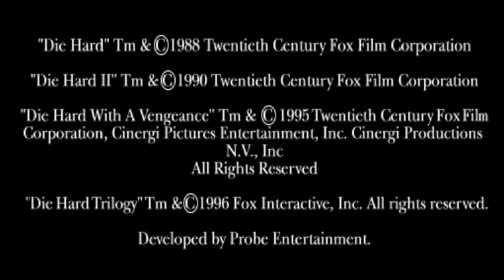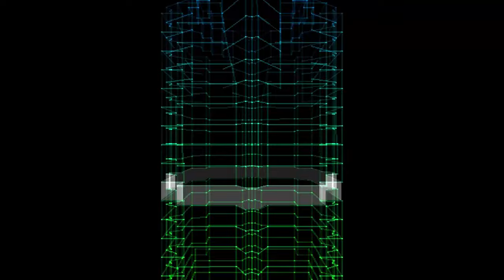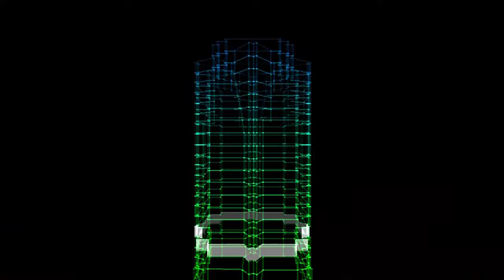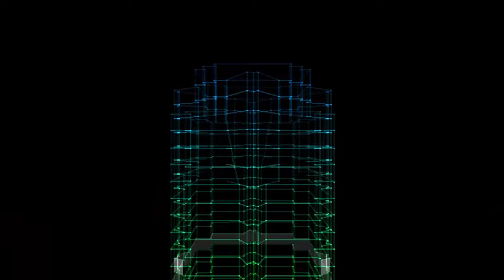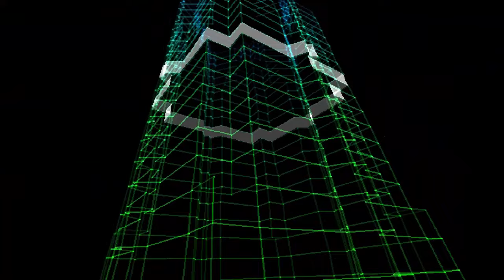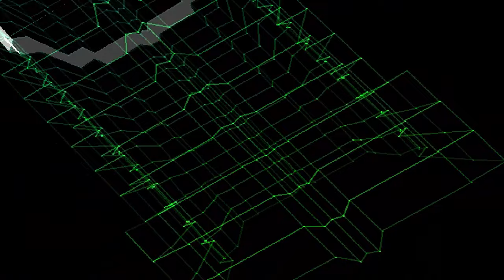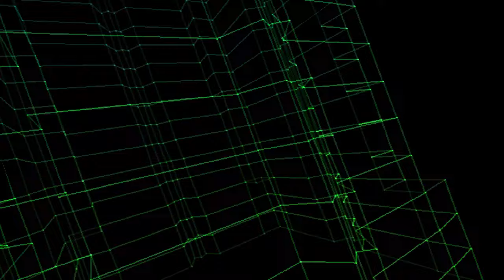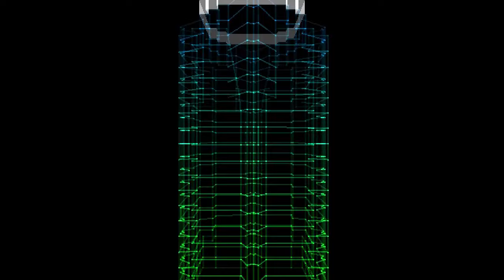Die Hard Trilogy (PS1) - Longplay (Die Hard)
PS1 Longplay - Die Hard Trilogy

Game: Die Hard Trilogy
Platform: PlayStation 1 (Also on Windows & Sega Saturn)
Release: 1996

Die Hard is a third-person shooter. The player battles terrorists and rescues hostages in the Nakatomi Plaza, which is the setting of the first film in the series.

Die Hard Trilogy is a video game based on the first three installments of the Die Hard series of action movies. Die Hard Trilogy features three games in one, each based on a movie installment and featuring a different genre and gameplay style. The game was well received and would eventually become a PlayStation Greatest Hits and PlayStation Platinum game. Die Hard Trilogy also inspired a sequel entitled Die Hard Trilogy 2: Viva Las Vegas. The sequel retained the three different playing styles, but featured a spin-off storyline that was not connected to the movie series.